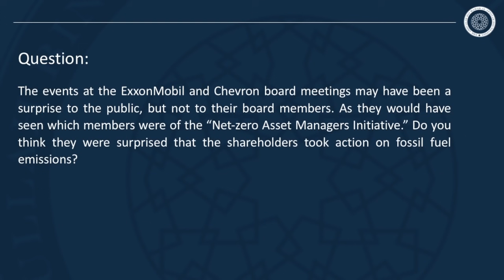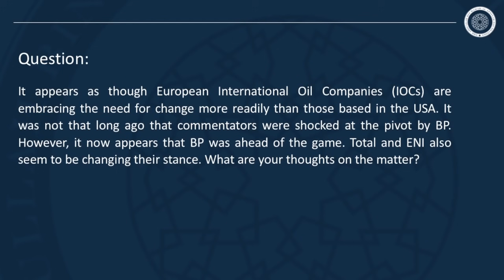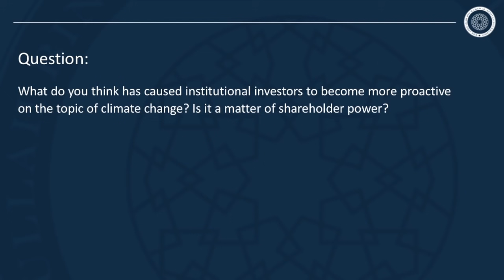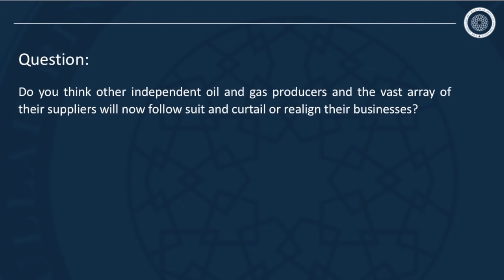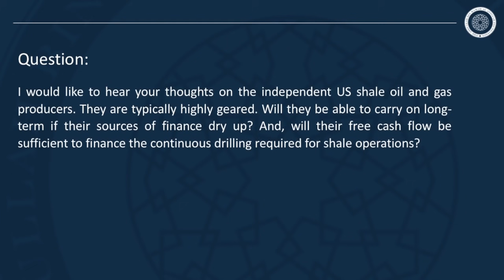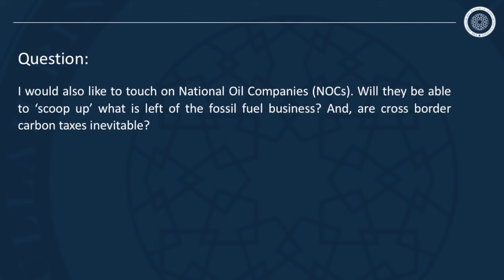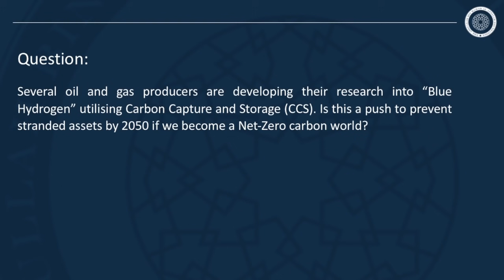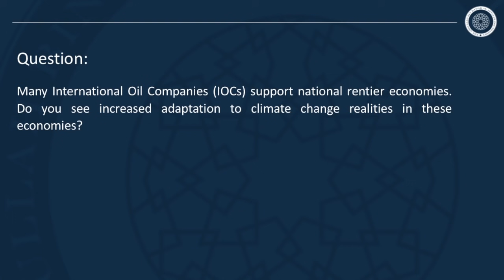Forced Changes In The Energy Industry With Mr Tom Ellacott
About This Interview:
This interview was conducted in July of 2021 with Mr Tom Ellacott, an SVP on Wood Mackenzie's Corporate Research team. Within this 20 min session, Mr Ellacott provides his insights into recent 'upsets' with major IOCs, from ExxonMobil and Chevron's landmark board meetings to a recent court ruling calling for Shell to cut its absolute carbon emissions. In the second half of the interview, Mr Ellacott shares his thoughts on US shale oil and gas, the future role of NOCs, and the potential for Blue Hydrogen.

Chapters:
0:00 Introduction
0:59 The Net-zero Asset Managers Initiative
2:09 Hague Emissions Court Ruling
3:09 EU vs USA IOCs New Energy Approach
4:37 Shareholder Power & Climate Change
5:53 Lack of Investment in Oil & Gas
7:12 Will Oil & Gas Producers Realign Thier Businesses?
8:05 US Shale Oil & Gas Producers & Financing
10:15 Is This The End For Profitable IOCs?
11:37 Are Cross Border Carbon Taxes Inevitable?
12:37 Blue Hydrogen, CCS, & Stranded Assets
16:15 IOCs & National Rentier Economies

More from The Al-Attiyah Foundation:
 1. Energy Research Report - Hydrogen: